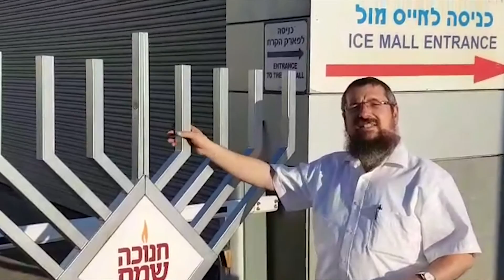נקודת האור | נר ראשון - מהדורת חדשות יומית | גרובייס הפקות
צעירי אגודת חב"ד מגישים לראשונה מהדורת חדשות יומית בימי החנוכה בהגשת עודד מנשה
הערב במהדורה:
הצבת חנוכיות מרכזיות בחרמון המושלג ובדרומה של הארץ על גג קניון האייס מאל באילת. סיקור היערכות צעירי חב"ד לחנוכה ופינת הלכה יומית.
חנוכה שמח!
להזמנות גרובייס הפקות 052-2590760